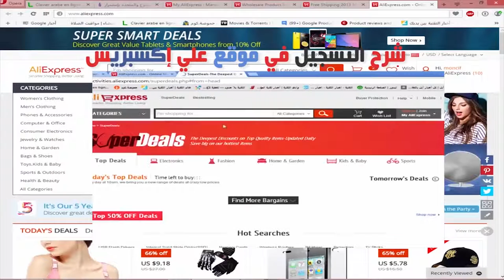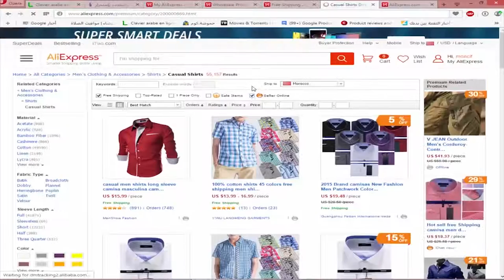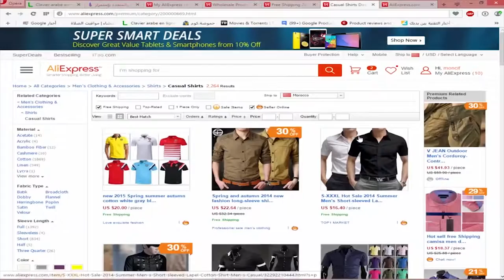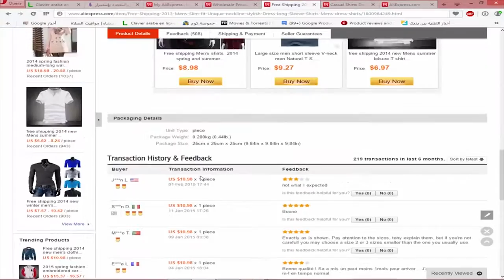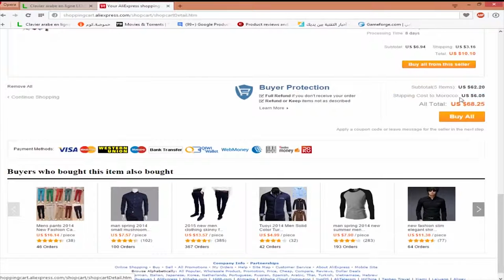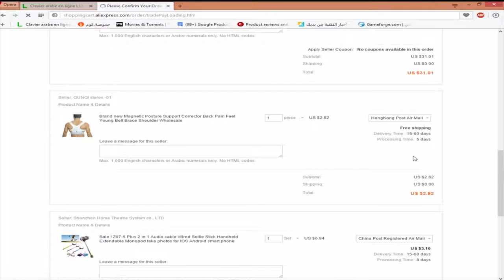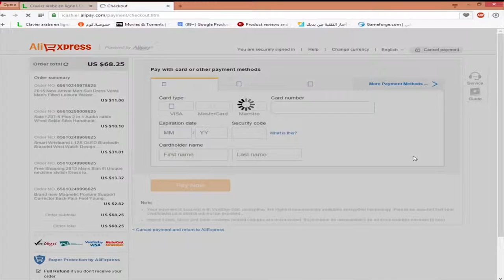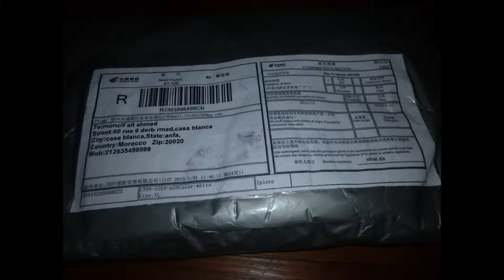شرح تسوق قميص من علي إكسبريس وشحنها لغاية البيت مجانا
أسعد الله أوقاتكم متتبعينا الأعزاء، مستمرين دائما  في تقاسم الشرواحات وتجارب التسوق من الأنترنت معكم ، اليوم بإذن الله سنتعرف على طريقة تسوق قميص شبابي من علي إكسبريس وشحنه إلى بيتنا مباشرة دون الحاجة لصندوق بريد أو وسيط ليقوم بدالك عوض عنا.